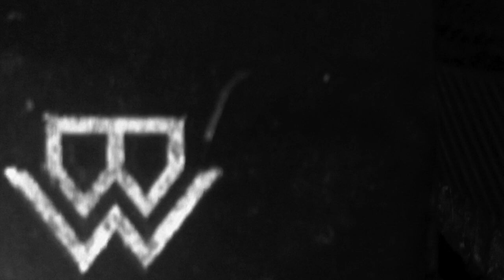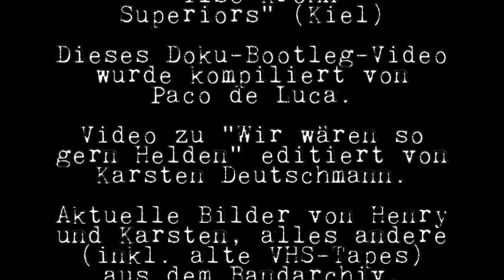Böttcher Anthologie - der Bootleg-Film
Zur Veröffentlichung des Re-Union-Albums "Böttcher- Anthologie" erzählt dieser Bootleg-Film von Paco de Luca die Geschichte der kultigen Alternative-Rock-Band. Mit Archivaufnahmen und Statements aller Bandmitglieder: Jens Böttcher, Mark Rosenbrock, Mathias Bernhold, Alex Wladikas.

Alle anderen Singer/Songwriter.Alben und Bücher von Jens, die derzeit noch erhältlich sind, bekommt ihr als Digipacks oder Download hier im Shop: